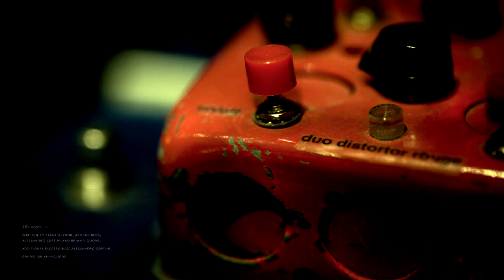19 Ghosts III - Resurfacing Above Ground/Regaining Bearings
Resurfacing Above Ground/Regaining Bearings